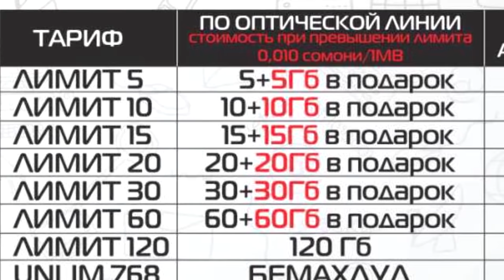БАТТЛЕРИ СОЛ 2018, Corleone vs. Scarface (RAP.TJ)